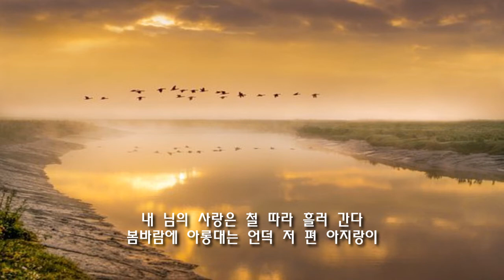내님의 사랑은 (양희은 1974, 이주원 1985) 스타리 노래/ 라빵 연주, 영상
온라인 협연, 5월 익산 어디 쯤 저녁노을. 미리내 성지 앞 별빛내리는 까페에서

내님의 사랑은 (이주원 곡,사)

내님의 사랑은 철따라 흘러간다
봄바람에 아롱대는 언덕 저편 아지랑이
푸른 물결 흰 파도 곱게 물든 저녁노을
사랑하는 그대여 내품에 돌아오라
그대없는 세상 난 누굴위해 사나
우~~~우
가을바람에 떨어진 비에 젖은 작은 낙엽
내 님의 사랑은 철따라 흘러간다
새하얀 눈길위로 남겨지는 발자욱들
우~~~우
사랑이 깊으면 외로움도 깊어라